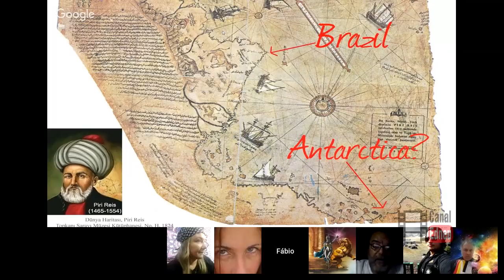Antartida Proibida - Mistério Mapa Revelado - Geologia by Dino Nascimento PT 5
PARTE 05 - O prof. Dino Nascimento, trás neste vídeo uma visão sobre a geologia da Atartida, a formação do Planeta Terra, sobre o Mapa do navegador turco Pira Reis, entre outros assuntos interessantes. VALE A PENA CONFERIR!!!

IMPORTANTE
INSCREVA - SE NO CANAL  DO EDNEU :

* Dê sempre seu "Like"  Demostra a reelevâcia do nosso cana;